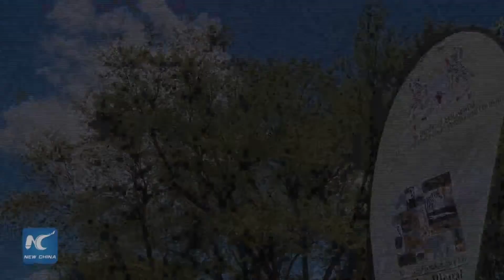How can we benifit from wildlife protection in Africa?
The African elephant meeting and Illegal wildlife trade conference hold in Botswana last week.

Officals and experts from more than 30 countries and around 25 organization rose a series of questions on wildlife protect in Africa.